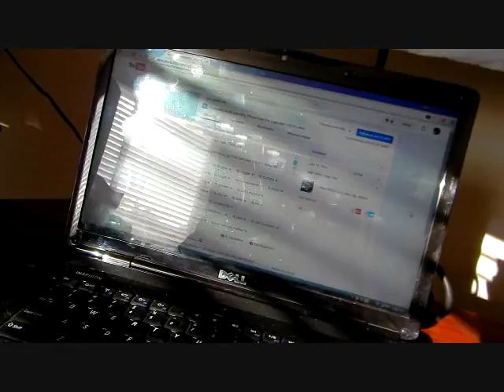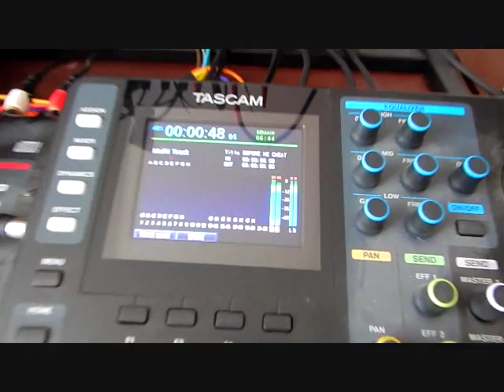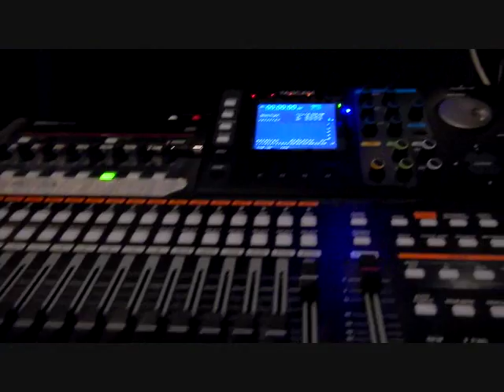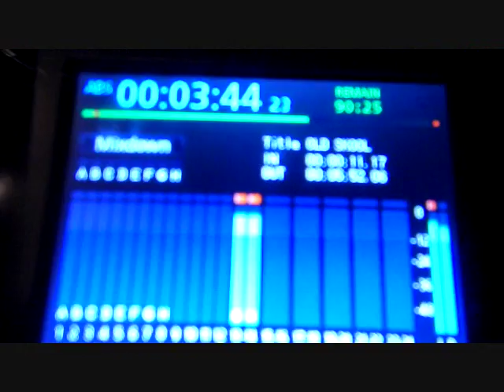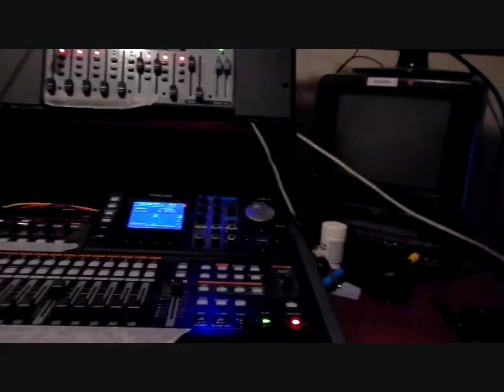Vlog#89: Creative Things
New Vlog every Tues, Thurs, Sat!

Ride along with me as I go from